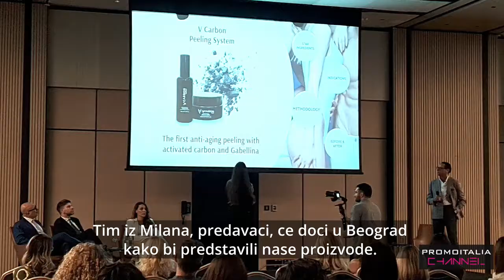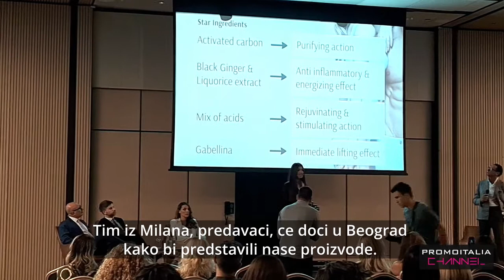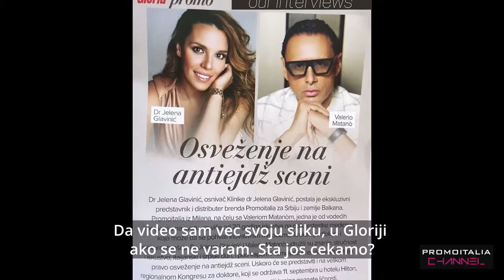Promoitalia Channel | New direct branch: welcome to Serbia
In this episode of Promoitalia Channel we talk about our new branch in Serbia and present for the first time to you our new products. With the participation of Dr Jelena Glavinic and her team in of Promoitalia Serbia and Promoitalia CEO Valerio Matanò.